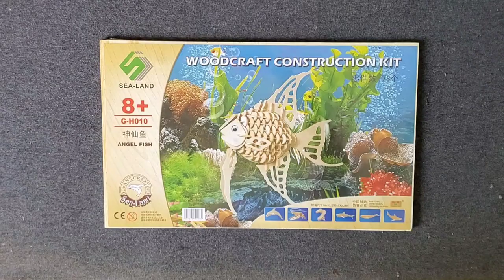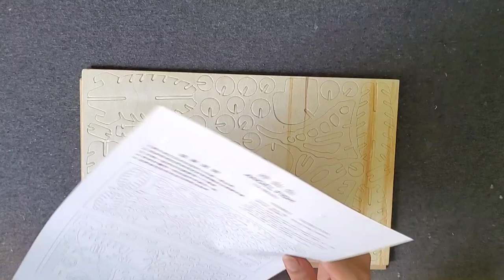Woodcraft Angel Fish EP.01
This video i make angelfish form wood,
Do you know :"Saltwater Angelfish are found on shallow reefs in the tropical waters of the Atlantic Ocean, Indian Ocean, and Western Pacific Oceans. The majority of the angelfish species are found in the Western Pacific, only nine species are found in the Atlantic and as few as four in the Eastern Pacific/Indian Ocean areas. The family Pomacanthidae, angelfishes, consists of 9 genera containing approximately 87 species of saltwater angelfish. They are distinguished from the similarly shaped butterflyfish by strong preopercle spines found on each of the lower gill covers of the angelfish.

For the most part, marine angelfish dwell among shallow reefs. They are diurnal, moving about and feeding during the daytime, and at night seeking refuge among crevices in the reef and rocky outcroppings. Many are solitary, but some are found in pairs, or living in small groups or harems consisting of a dominant male and several females. These fish are pelagic spawners. They release many tiny eggs into the planktonic water column where they float with the currents until they hatch."
Don't forget like and sub to help me make more video ^^. Thanks!!!
© Copyright by 5-Minutes Crafts DIY ☞ Do not Reup